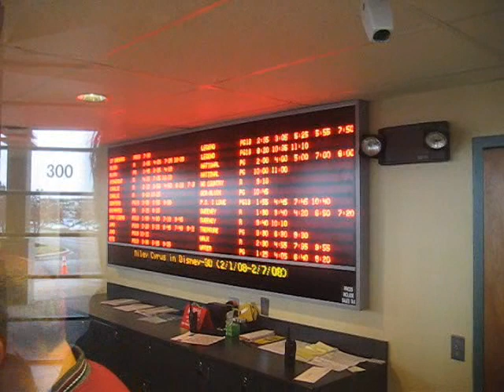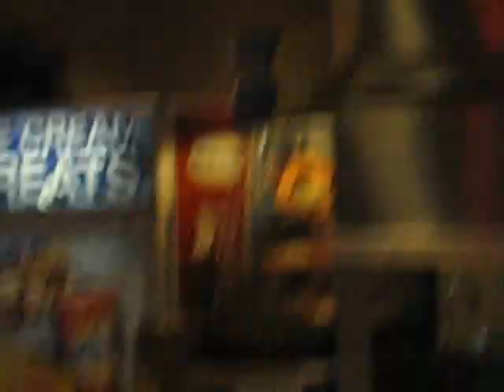eye-max and no, it's not porn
the movie we wanted to see was "I Am Legend" and the first 40 minutes of it was good. Well, good-ish.  Not so good that I really want to go back and see how it ends. Afterwards, the kids chide me for renting porn. Or "Foreign Films" as I call them.

rate it even if you hate it.  (I've heard that somewhere).